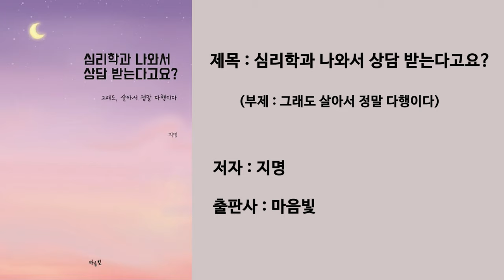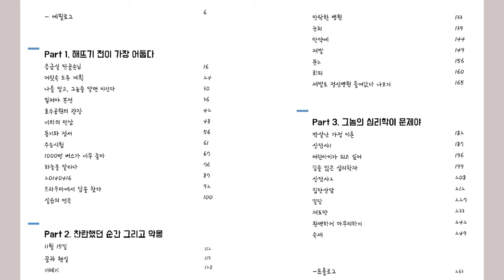공지사항 포함 | 심리학과 나와서 상담 받는다고요? | 공황장애, 트라우마 생존자, PTSD를 겪고 상처입은 치유자가 되어가는 지명님의 이야기 | 독립출판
제목 : 심리학과 나와서 상담 받는다고요?
저자 : 지명
출판사 : 마음빛

안녕하세요, 심리북튜버 쏭아지입니다.
코로나 재유행으로 아이와 함께 있다보니 이번영상은 목소리로 만나게 되었습니다.

간단한 공지와 함께 소개드리는 이 책은 독립출판으로 책 구매에 대한 소개는 영상 끝에 안내드렸으니 참고부탁드립니다.

오늘 공지사항에도 안내 드렸지만 제 채널은 앞으로 단순 책광고 요청으로 인한 소개는 하지 않습니다.

하지만 출판사 관계자 분들, 신간안내 메일은 언제든지 감사히 받을 것이며 제가 검토후 마음이 가는 책은 직접구매 후 읽고 난 뒤 소개여부를 정할  예정입니다. 감사합니다

심리북튜버 쏭아지네 오시면 다양한 심리관련 서적들을 만나실 수 있어요